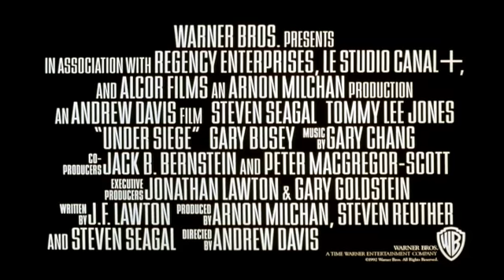В осаде (1992) «Under Siege» - Трейлер (Trailer)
Террористы — бывшая элита коммандос — под видом сопровождения рок-группы, которая должна выступить перед военными моряками, пробираются на корабль с ядерным оружием. Расправившись с основной частью команды, они пытаются шантажировать правительство США.

Все для захватчиков судна складывалось благополучно до тех пор, пока они не решили изолировать повара — бывшего морского пехотинца. Кок не мог стерпеть такого издевательства: он практически в одиночку хоронит планы подонков один за другим.